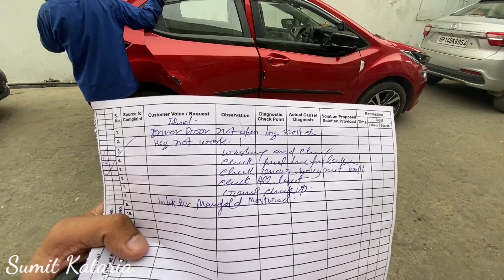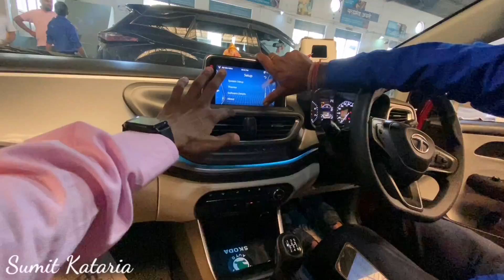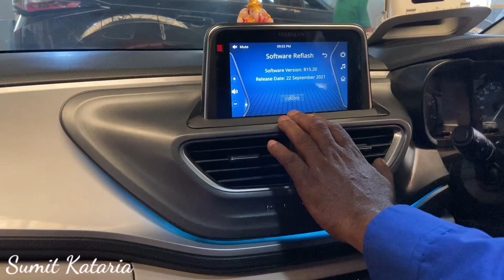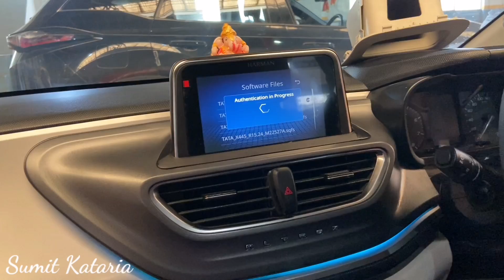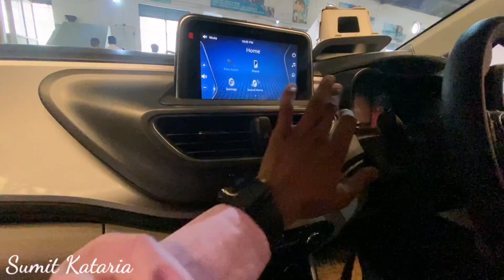क्या TATA की Service ख़राब है❓| Tata Altroz 2nd Service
Tata Altroz 2022 || Altroz 2ndService || altroz xz

Tata Altroz 2nd service
Altroz service cost
Tata Altroz xz
tata service
Shree Vasu Tata motors. Meerut